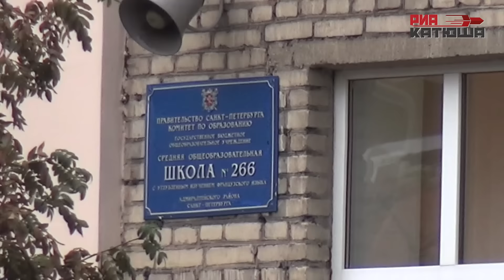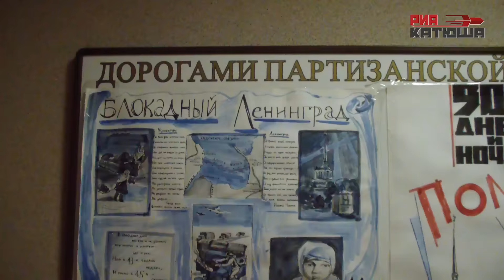Юнармия-2016: патриотическое воспитание в порядке эксперимента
РИА КАТЮША